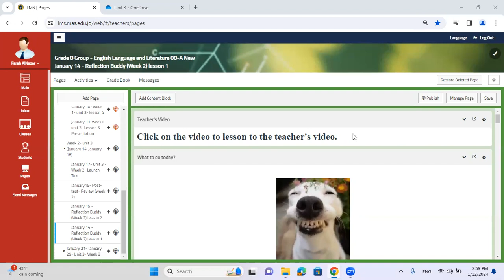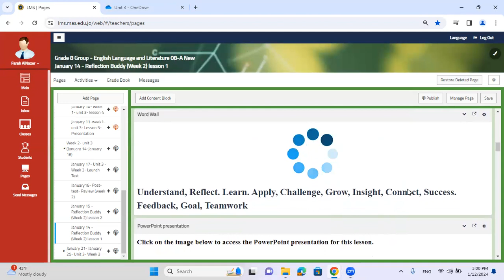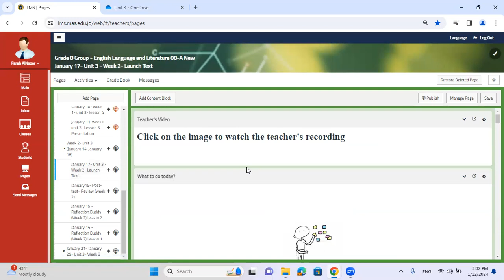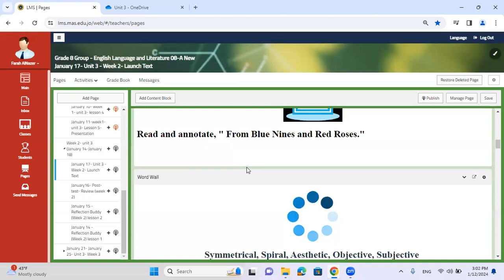Unit 3 - English - Grade 8 - Week 2 - By Ms. Farah AlNazer